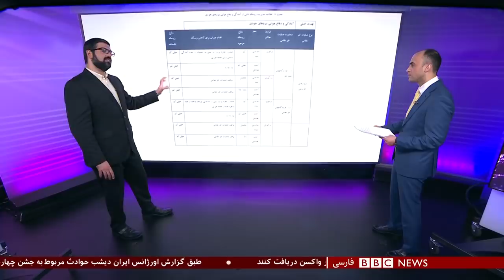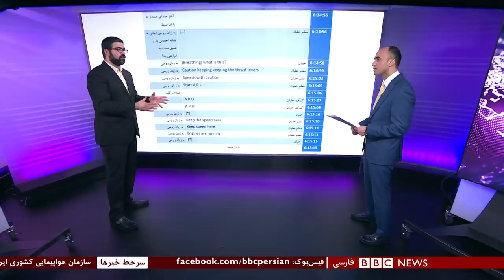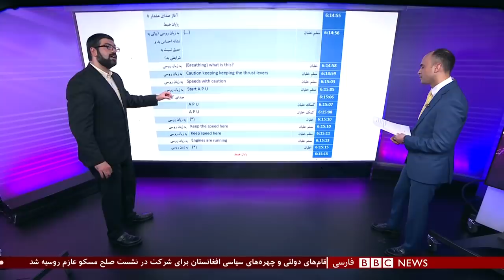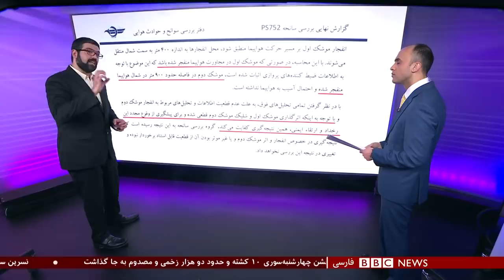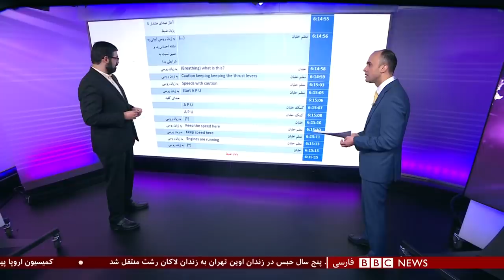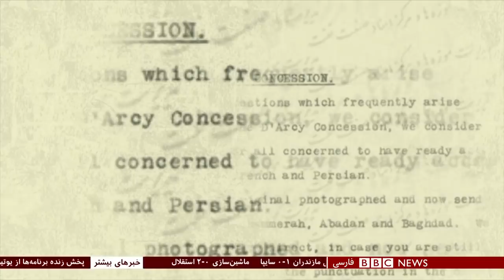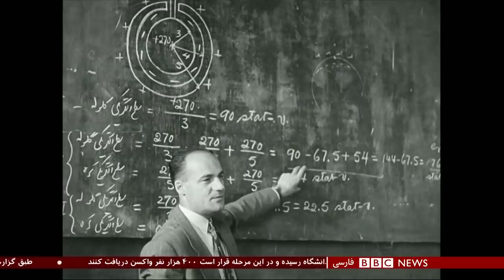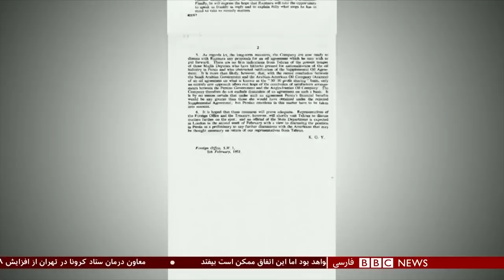اوکراین: گزارش ایران درباره سرنگونی هواپیما ریاکارانه است؛ شصت دقیقه ۲۷ اسفند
خطا در تنظیم جهت جغرافیایی، خطای اوپراتور دفاع ضد هوایی سپاه پاسداران و زنجیره‌ای از خطاهای پیش‌بینی‌نشده... خطاهایی که منجر به سرنگونی هواپیمای مسافربری اوکراین و جان باختن ۱۷۶ سرنشین آن شد. این بخشی از گزارش نهایی سازمان هواپیمایی کشوری ایران است که بالاخره بعد از گذشت بیش از یک سال از سرنگونی هواپیما منشر شده. اوکراین کشوری که هواپیما متعلق به آن بود از این گزارش ناراضی است. وزیر خارجه اوکراین این گزارش را تلاشی ریاکارانه در جهت پنهان کردن حقیقت خوانده و گفته که اجازه نخواهد داد حکومت ایران از زیر بار مسئولیت این جنایت شانه خالی کند. کانادا هنوز به این گزارش واکنشی نشان نداده. این گزارش چقدر افکار عمومی و خانواده های قربانیان را راضی می کند؟ متخصصان چه میگویند؟